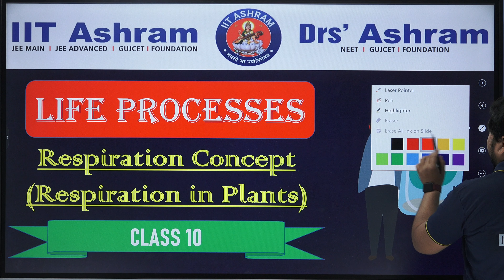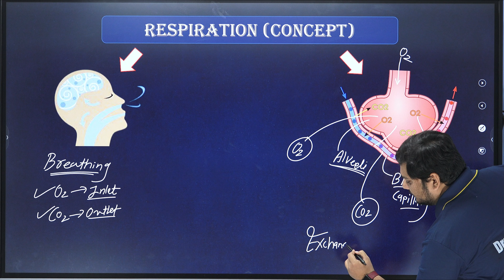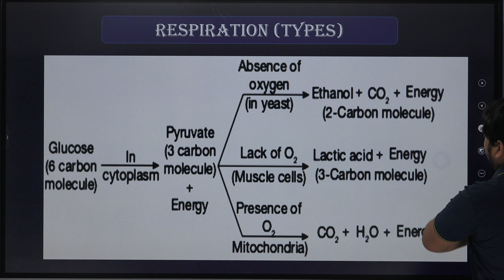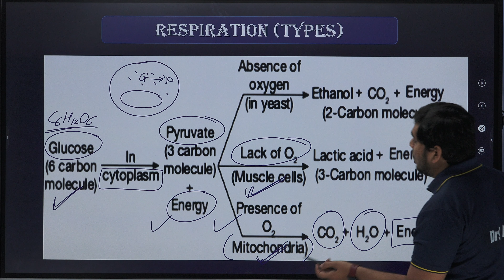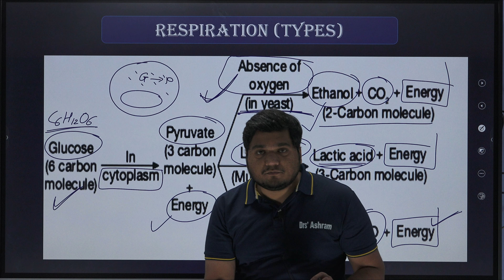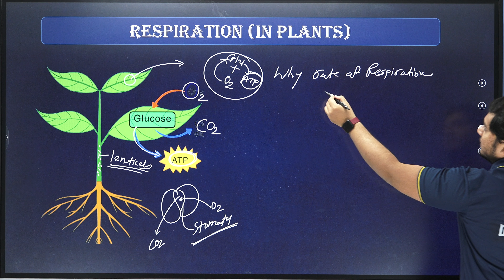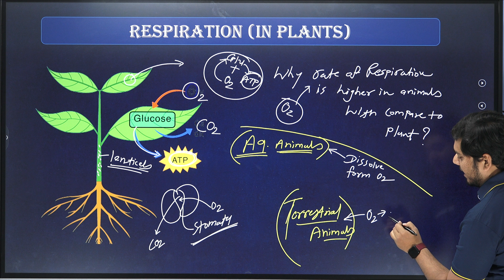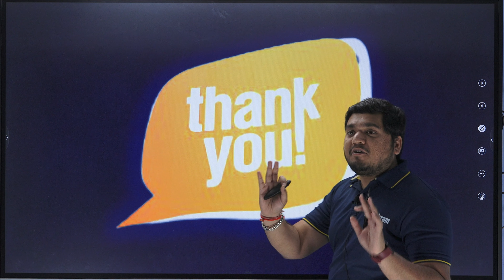Respiration concept (Respiration in plants)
From this video 10th standard students can understand whole concept and detailed knowledge about respiration concept and respiration in plants given in life process chapter of biology part.
Here with students can also have some extra information regarding given topics that would help them in boards and Olympiad.